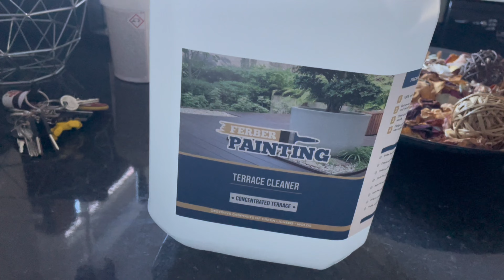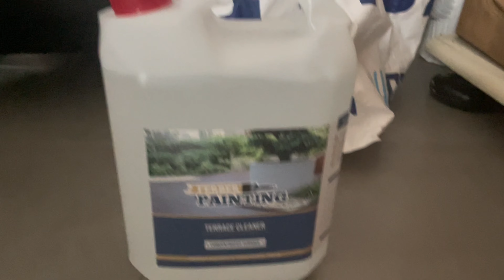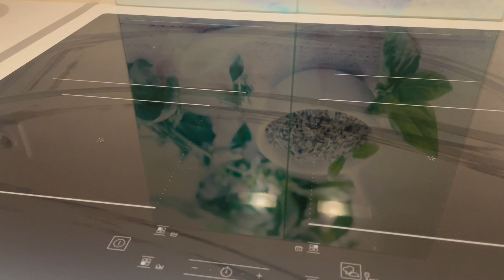Petite motivation du soir 😀/Partenariant